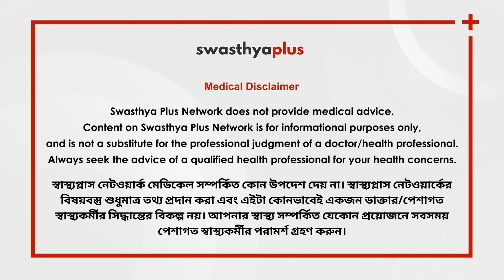ডিহাইড্রেশন / জলশুণ্যতা কি? | Dehydration in Bangla | Dr Pradip Kumar Das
আমাদের শরীরের বেশিরভাগ শতাংশই জলীয় পদার্থ। আর এই জলের পরিমাণ কমে যাওয়াটাই ডিহাইড্রেশন বা জলশুণ্যতা হয়। শরীর থেকে সাধারণত প্রস্রাব, ঘাম এবং মলের মাধ্যমে জল নির্গত হয়। অল্প মাত্রায় ডিহাইড্রেশন হলে তা প্রচুর পরিমাণে জল খেলে ঠিক হয়ে গেলেও, গুরুতর ডিহাইড্রেশন হলে চিকিৎসার প্রয়োজন হয়ে। আসুন, ডা: প্রদীপ কুমার দাসের কাছে এই নিয়ে আরও বিস্তারিত ভাবে জেনে নিই।

এই ভিডিওতে আছে,

ডিহাইড্রেশন কি? কি কি কারনে হতে পারে? (0:00)
কি করে বুঝবেন যে জলশুণ্যতা হয়েছে? (1:55)
কখন ডাক্তার দেখানো উচিত? (4:06)
দিনে কত পরিমাণ জল খাবেন? (5:40)
কোন খাদ্য পদার্থ খাওয়া উচিত? (6:07)
জলশুণ্যতা হলে কি করবেন না? (7:34)

Our body contains as well as requires water in high proportions. It loses water naturally through your stools, urine, and sweat. Excessive loss of water results in dehydration which can be mild or severe. Let us know more about its causes, cure, and prevention tips from Dr Pradip Kumar Das, General Physician.

What is dehydration? What are its causes? in Bangla (0:00)
How do you know you are dehydrated? in Bangla (1:55)
When should you see a doctor? in Bangla (4:06)
How much water should we drink? in Bangla (5:40)
Which food items are good for hydration? in Bangla (6:07)
What shouldn't one do if one is dehydrated? in Bangla (7:34)